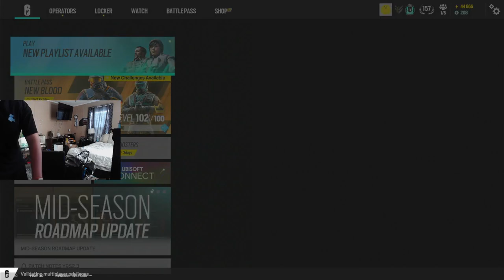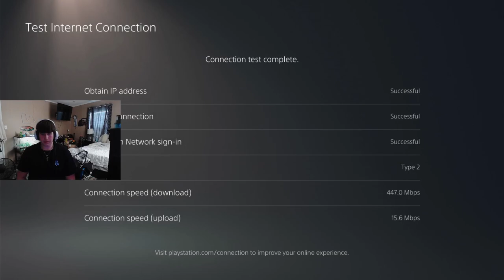The Solo Q Experience...Rainbow Six Siege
God Bless Y'all Have a great day!